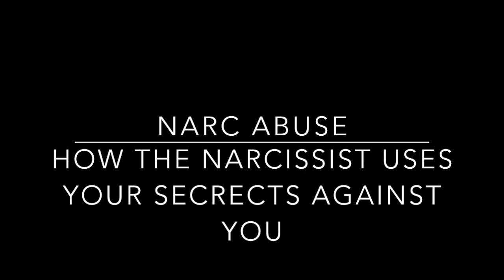Never Tell a Narc Your Secrets...They Will Use it to DAMAGE YOU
Never Tell a Narc Your Secrets...They Will Use it to DAMAGE YOU. This video discusses why its important to NEVER share your intimate secrets with a narcissist because they will only use that information against you later.